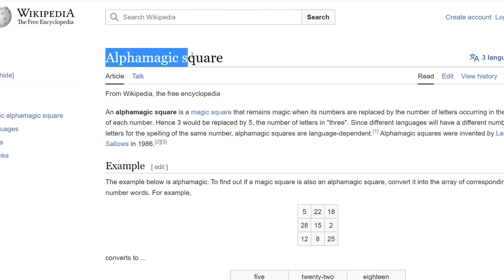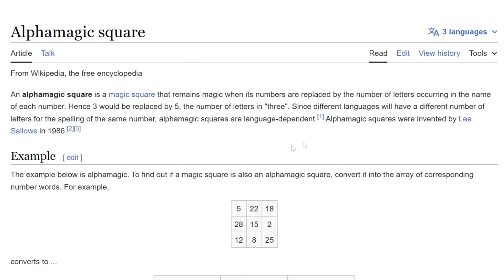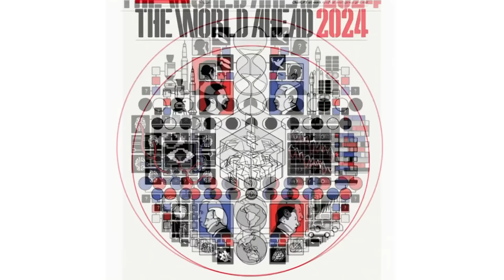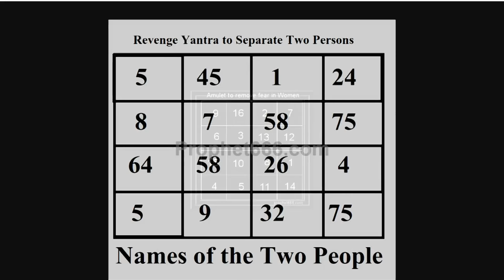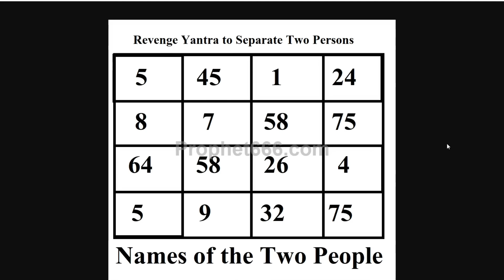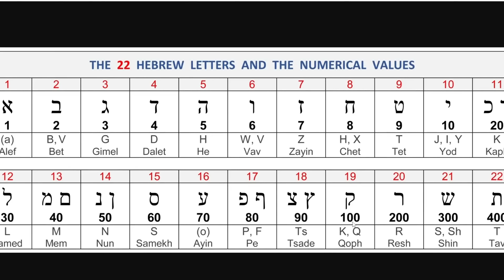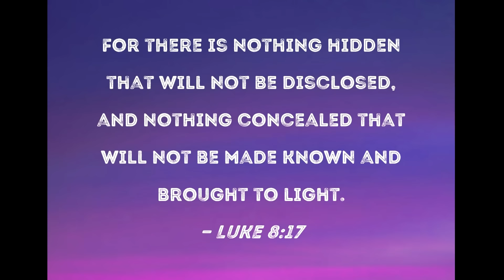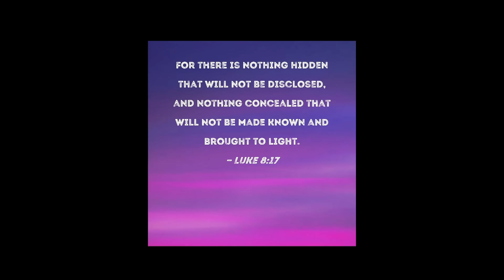THE ECONOMIST MAGAZINE COVER 2024 IS A TAWIZ A TALISMAN EXPOSED | Almas Jacob